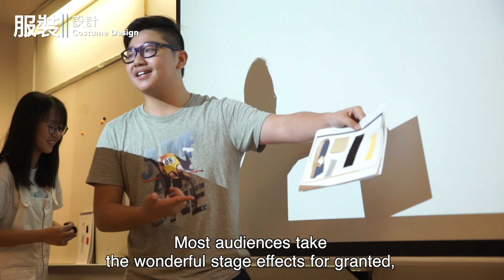Powerhouse Project 2019 Promo - highlight from Powerhouse Project 2018